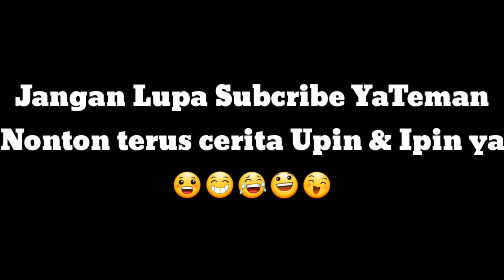Upin Ipin Naik Motor Tank, Gta Lucu Indonesia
Ultraman ORB Di Kentutin Sama Putri Duyung...

Halo teman teman semua di channel ini kalian bisa meonton cerita upin & ipin teman teman heheeeee

jika kalian ingin mengenal saya lebih dekat di keseharian saya ini instagram saya ya tema teman

Berikut ini mungkin video upin ipin yang mungkin belum kalian tonton :

😂Upin ipin menangkap pocong

😀Upin Ipin Stres

😁Upin Ipin Berubah jadi Robot

😃Upin Ipin Kentut

😅Upin Ipin Jadi Tukang Becak

😉Upin Ipin Kencan sama Pacar

😋upin ipin selingkuh lagi

😎upin ipin nyolong jemuran

😍upin ipin main bilyard

😘upin ipin balapan motor

Jaga lupa nonton terus ya teman teman ku semua